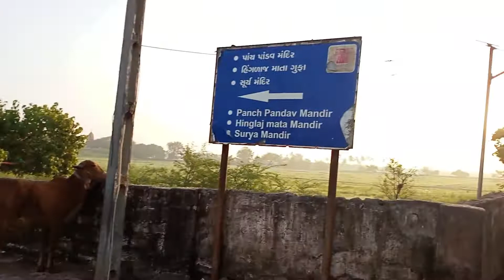SURYA Mandir & SURYA Kund Somnath🙏🙏 || Gujarat Me सूर्य कुंड🙏🙏 || Somnath Jyotirling Darshan 😍🙏